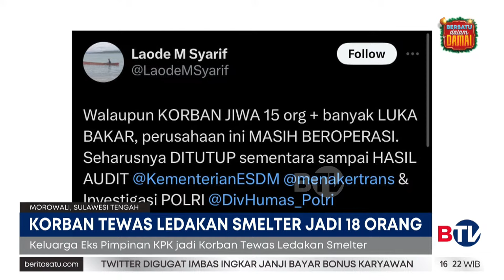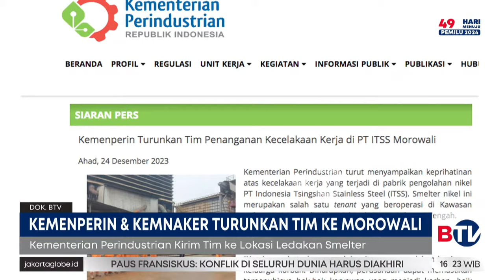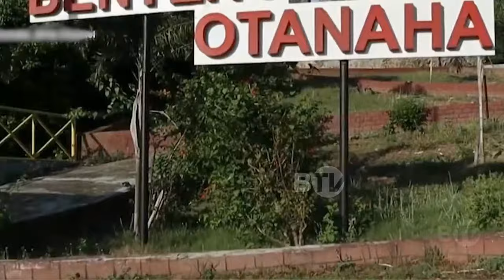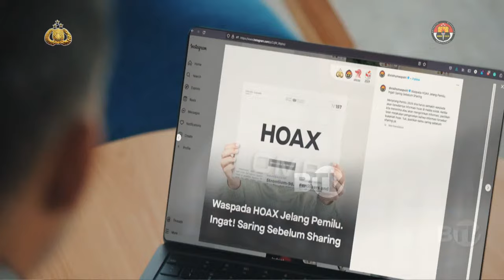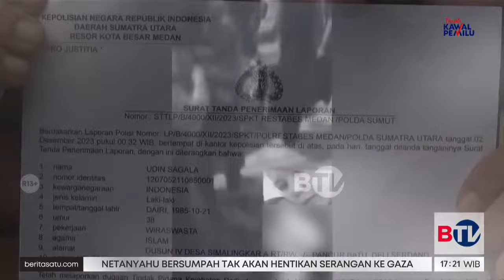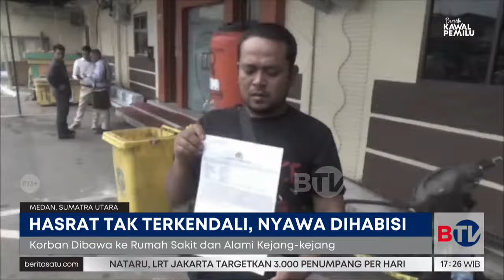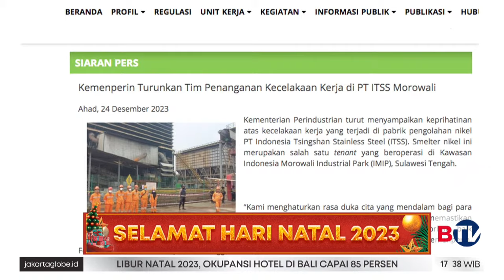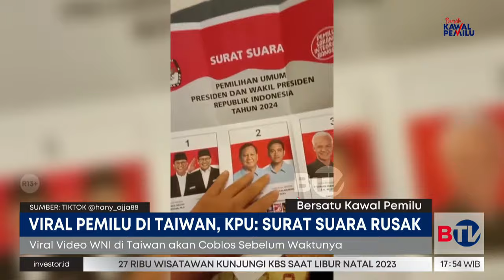BeritaSatu Sore (26/12)